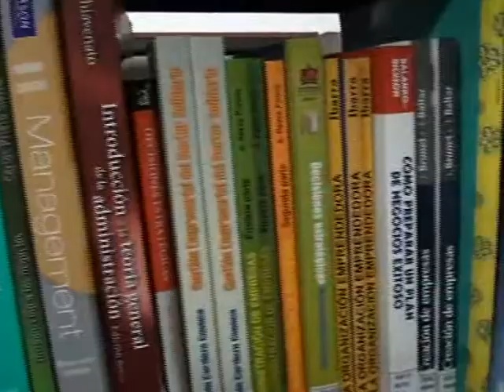PRESENTACIÓN BIBLIOTECA DEL SENA EN SIBATÉ - CANAL 10 SIBATÉ